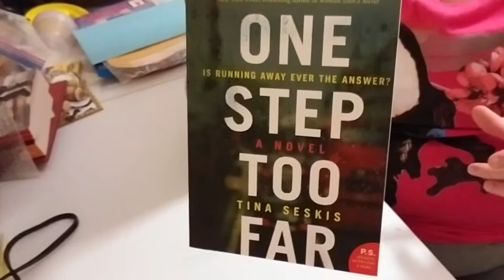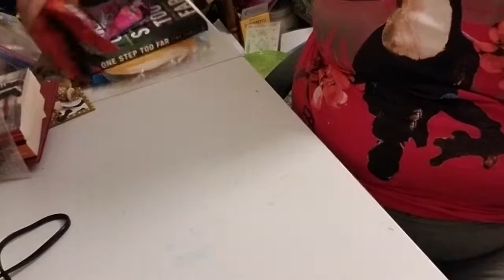Dirt Cheap & Dollar Tree haul combined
Hi!
Thank you for stopping by and watching my haul video.